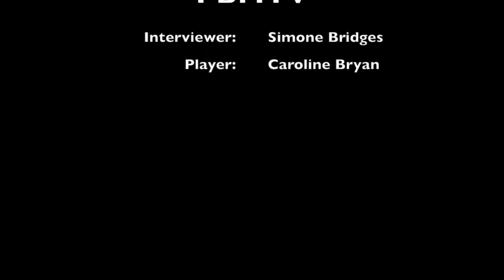Interview with 2015 Caroline Bryant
Premier Basketball Media's Simone Bridges interviews 2015 Caroline Bryant of Colorado Basketball Club during the Heart of Texas Showcase at Fieldhouse USA